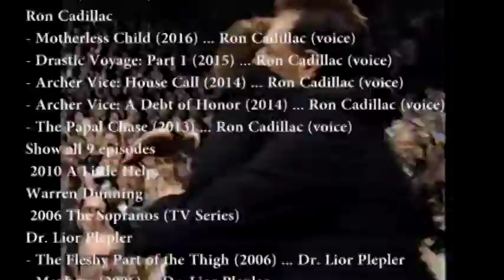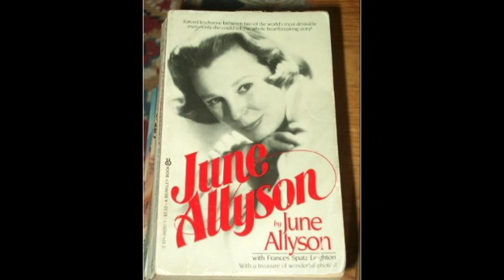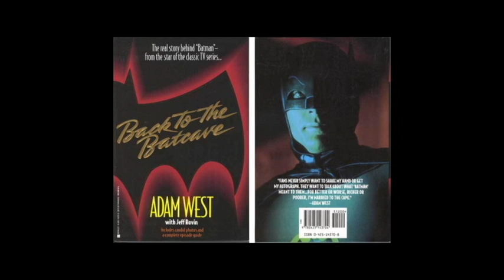JESSICA WALTER & RON LEIBMAN: Gilbert Gottfried's Amazing, Colossal Podcast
"Ron Leibman and Jessica Walter join Gilbert and Frank for a loving and laughter-filled look at some of their most memorable film and TV projects."

No rights over the material implied or suggested. This is an original edit of others' material meant just for enjoyment.